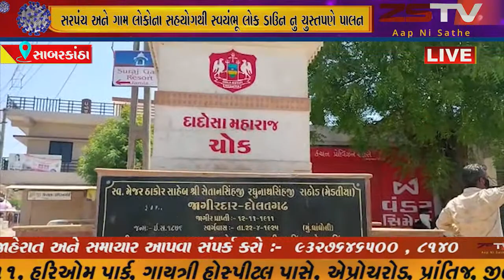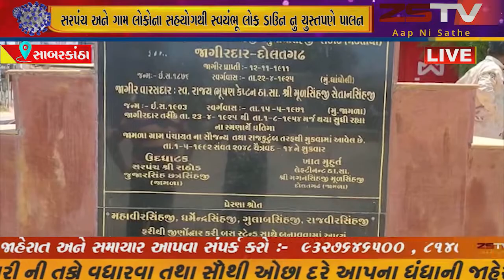હિંમતનગર તાલુકા માં આવેલ જામળા ગામ તલાટી સરપંચ અને ગામ